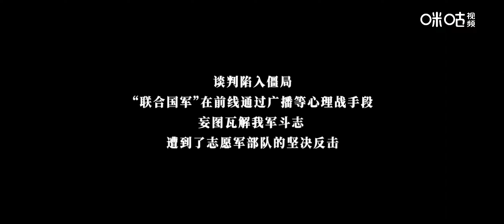【幕后花絮】板门店谈判双方僵持不下，会议从开始到结束只用了25秒。冯绍峰提出，下次我们离开的速度要比对方更快《上甘岭》【欢迎订阅咪咕MiGu官方频道】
【剧情简介】
1952年，在经历多次战役后志愿军已经取得了抗美援朝战场地面作战的主动权，为了竞选声势和攫取谈判桌上的利益，“联合国军”决定在上甘岭最后一搏，10月14日，“联合国军”对上甘岭发起猛攻。志愿军战士顽强抗击“联合国军”的进攻，反复争夺阵地；转入坑道战后在极其艰苦的环境中继续斗争；决胜阶段坚决反击并不断巩固阵地，经过43天的战斗，志愿军战士终于获得了胜利。这场战役打出了中国的国威军威，在此后的几十年里，无一西方国家敢轻易挑衅中国。